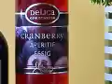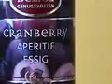Amazing List Of 40 Uses For Apple Cider Vinegar – Plus Instructions On How To Use It!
Astonishing List Of 40 Uses For Apple Cider Vinegar – Plus Instructions On How To Use It!.

Apple juice vinegar is a standout amongst the most helpful things you can use to improve your wellbeing, as it phenomenal as a wellbeing cure, cleaning operator, magnificence mind item, as an extraordinary fixing in cooking et cetera.

Today, we will uncover 40 employments of apple juice vinegar that will help you from multiple points of view to enhance your wellbeing and regular day to day existence. However, make sure to utilize 100% natural apple juice vinegar with a specific end goal to acquire best outcomes.

These are the 40 astounding employments of apple juice vinegar:

1.Relieve acid reflux:.

Indigestion is frequently an aftereffect of the decreased creation of stomach corrosive in the body. Along these lines, you should blend a teaspoon of apple juice vinegar with nectar and take it keeping in mind the end goal to battle the indications.

2.Relieve consumes:.

Vinegar can viably treat severe singeing. Simply apply some undiluted vinegar to the consume and you will soothe the torment in a split second. In any case, recollect not to utilize it specifically on open injuries on the off chance that you have second or third-degree bramble.

3.Soothe sunburns:.

It adequately calms sunburn torments. You should include two or three containers in a tepid shower, and absorb it for 10 minutes. This will adjust the pH levels of the skin, it will bring down the temperature of the body and will in a flash diminish the torment.

4.Treat wounds:.

Apple juice vinegar will quicken the mending procedure of wounds. Simply warm up some it and include a teaspoon of ocean salt. Utilize it as a hot pack on the place and rehash consistently.

5.Relieve sore muscles:.

Add a tablespoon of vinegar to some water and apply the arrangement remotely on the throbbing muscles. On the off chance that the whole body is excruciating, you should include 1-2 measures of vinegar in a hot shower and absorb it for 15-20 minutes.

6. Treat contagious disease:.

Apple juice vinegar viably treats competitor's foot and ringworms. You ought to apply it straightforwardly to the zone utilizing a cotton cushion or you can blend it with water in a 1:5 proportion and absorb the feet it for thirty minutes every day.

7.Alleviate a headstrong tingle:.

Rather than utilizing polys porin to treat the unshakable tingles, you should dunk a cotton swab in some apple juice vinegar and apply it straightforwardly to the place. This may cause a stinging sensation at first, yet in no time flat, the tingling will vanish.

8.Fight insulin affectability:.

Vinegar can help the control glucose levels and glucose digestion. Consequently, you should include a teaspoon of apple juice vinegar in a glass of warm water. Devour this blend when suppers to control your diabetes.

9.Relieve a sore throat:.

Vinegar has capable antibacterial movement, which implies that it obliterates microorganisms which causes this irritation. Also, on the off chance that you join it with nectar, which has strong antiviral and mitigating properties, you'll get a characteristic cure that is 100 times more powerful than any medicine you can purchase to calm a sore throat.

Additionally, you can treat a sore throat by drinking the accompanying blend regularly: 3 teaspoons of nectar, 2 teaspoons of vinegar and a teaspoon of cayenne pepper.

10.Clear sinuses:.

Apple juice vinegar can clear the congested sinuses also. Simply add a teaspoon to a glass of warm water and you will effectively break down bodily fluid and dispose of the breathing troubles.

11.Treat a resentful stomach:.

Apple juice vinegar can enable you to treat stomachache and queasiness. You simply need to blend a teaspoon of apple juice vinegar, a teaspoon of crisp lemon juice and a tablespoon of ground ginger. Set up a glue and add it to a glass of shining water, include some nectar and drink it.

12.Improve lymph course:.

Keeping in mind the end goal to enhance the blood and lymph course, you should include ½ a tablespoon of apple juice vinegar in a glass of lemon-mixed water.